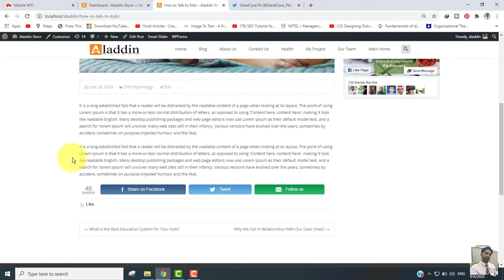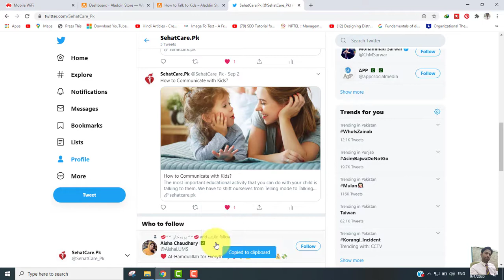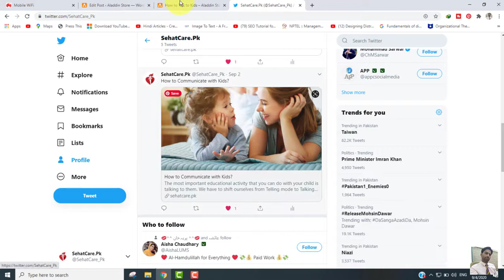How to Embed Twitter's tweet into Website | WordPress Basics